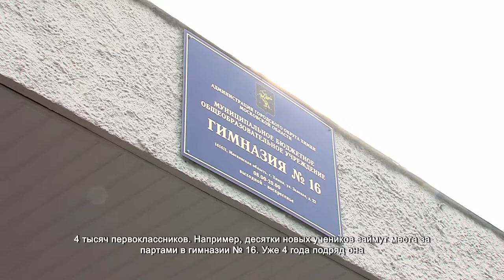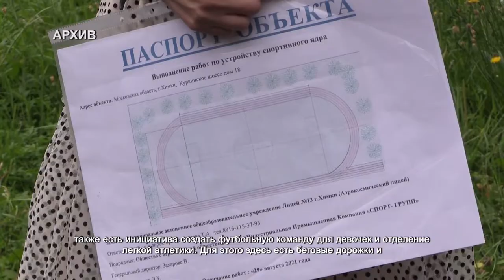Тридцать две тысячи детей в Химках пошли в школу. 1.09.2021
Вычитать и умножать, малышей не обижать. И еще много чего интересного и полезного этим выпускникам детских садов еще только предстоит освоить. По всему городскому округу прошли торжественные линейки.